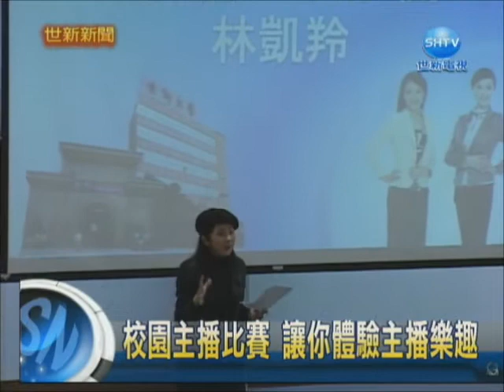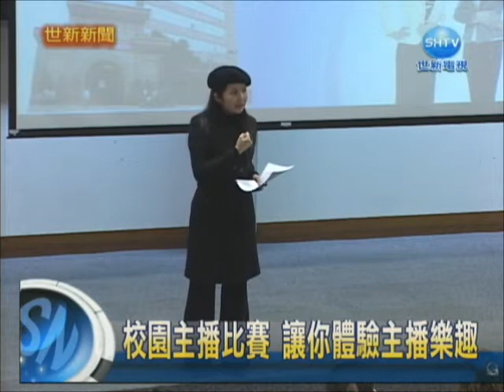2010-12-08 世新新聞 PART1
NEWS世新新聞－新聞走向以校園新聞為主軸，校外及大文山地區為支幹，近來更加入深度專題報導，做出「大家想知道的新聞」